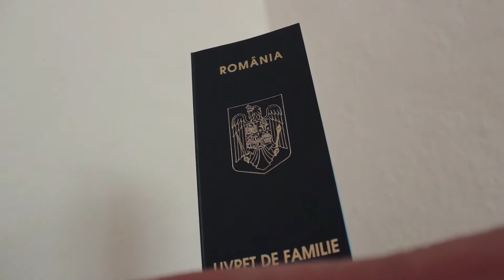Clip nunta - Ovidiu si Gabriela